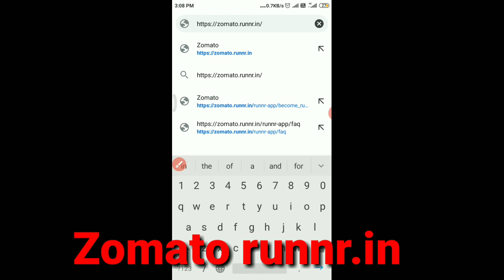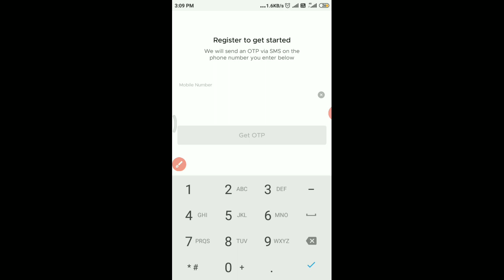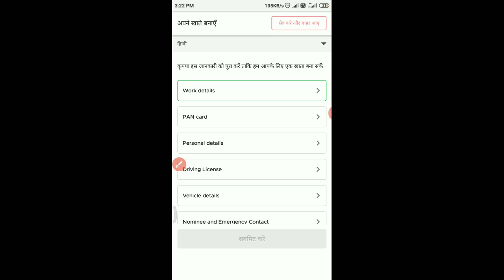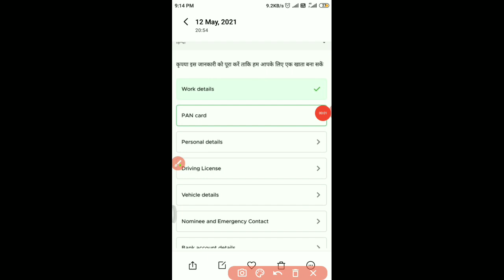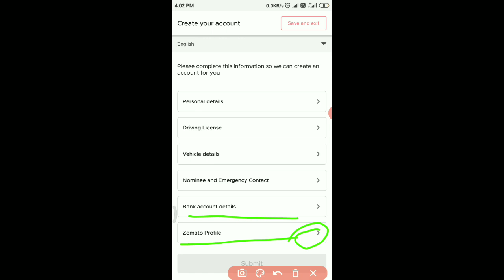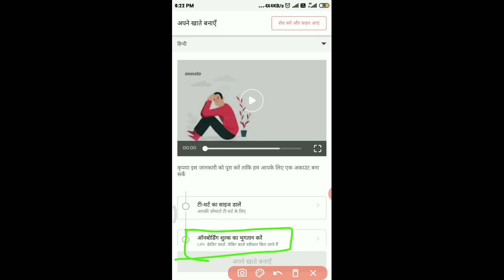zomato delivery boy job apply online | How To Join online Zomato Delivery Boy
zomato delivery boy job apply online | How To Join online Zomato Delivery Boy | Zomato Delivery Boy Joining Process || zomato delivery Boy || Zomato company mein delivery boy ki Naukari Kaise payen

Dosto Aaj Ki We Video Me Mai Aap Ko batane wale Hu Ki Aap Online Tarike Se 2021 Me Zomato Company Me Delivery Boy Ki Naukari Kaise Pa sakate Hai In Hindi
Zomato company mein delivery boy ki Naukari kaise karen
Zomato Delivery Boy Kaise Bane
Zomato company mein delivery boy kaise Bane asan tarika 2021

Zomato Delivery Boy Joining,
Zomato Delivery Boy Salary,
Zomato joining in online,
Zomato Partner Kaise Bane,

Agar aapko Meri video Pasand Aaye The video ko like Kare 👍

my YouTube channel (vahan Gyan)